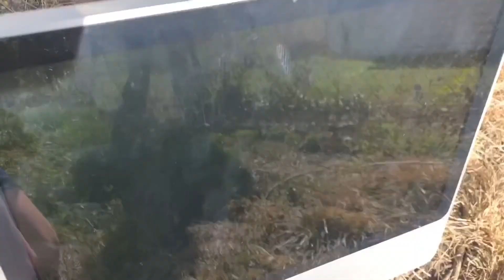SHOVEL VS COMPUTER!!! (GLASS EVERYWHERE)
Today, me and BigSexy wreck an old iMac with a bunch of wacky tools! The final attempt ended up being a big ol' shovel vs computer action which resulted in a glass explosion!